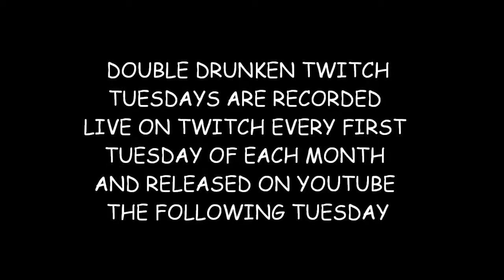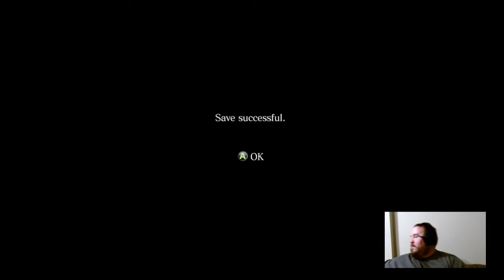DOUBLE DRUNKEN TWITCH TUESDAY - 12 PACK CHALLENGE #2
WARNING PLEASE READ BEFORE DOING THE CHALLENGE:
There are some things I must advise you if you are going to try this challenge.
#1 Make sure you eat light before the challenge or you risk throwing up, vomiting. Never drink on an empty stomach either.
#2 Never drink one straight out of the refrigerator, you risk damaging your esophagus do to the coldness of the beer. I suggest letting each one sit out to warm up. It doesn't have to be room temperature it can still be cold just not fresh out the refrigerator.
#3 When doing this challenge never drink and drive after or during the challenge. I suggest strongly you do this challenge in a safe environment and somewhere you are going to stay until the next day.
#4 Remember its not a race its just to see if you can do it and fun while doing it!
VIDEO PRODUCED - OUTLAW
GAME PLAY - OUTLAW & BAMMBAMM
EDITOR - OUTLAW
THUMBNAIL - OUTLAW